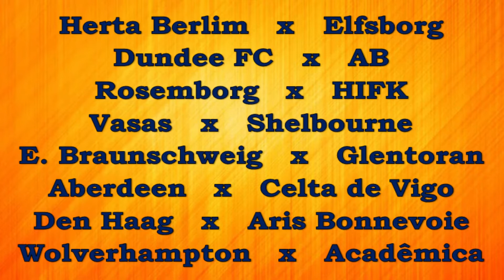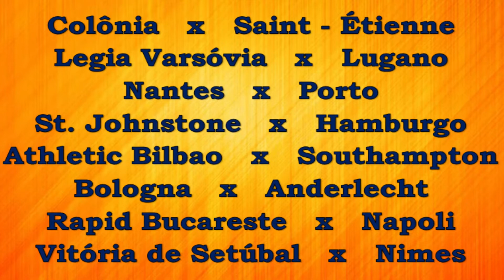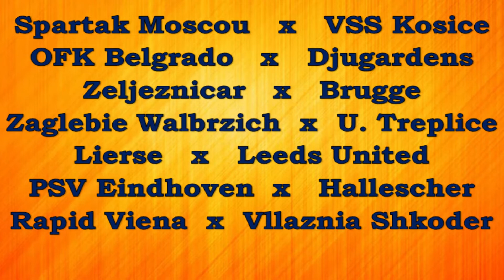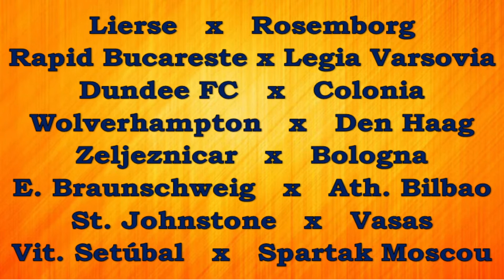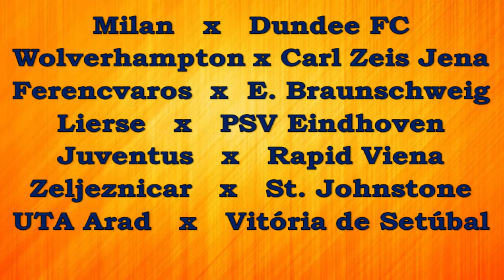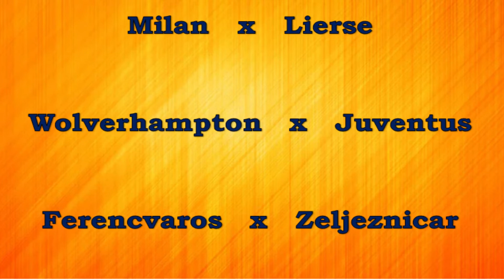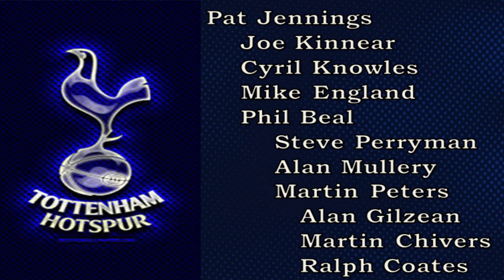OS 50 ANOS DO 1° TÍTULO DO TOTTENHAM NA LIGA EUROPA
Neste ano de 2022 comemoram-se os cinquenta anos do primeiro título da Liga Europa conquistado pelo Tottenham, um título ainda mais especial, pois, os Spurs venceram a competição de forma invicta.